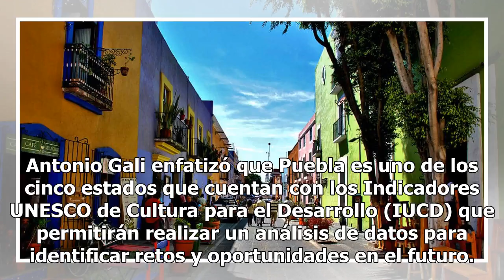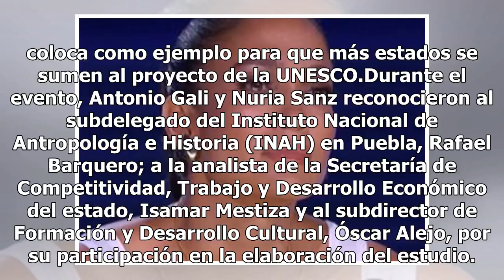UNESCO entrega a Antonio Gali indicadores que destacan a Puebla en desarrollo sostenible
Puebla, Puebla.- El gobernador Antonio Gali y la directora y representante de la Oficina de la Organización de las Naciones Unidas para la Educación, la Ciencia y la Cultura (UNESCO) en México, Nuria Sanz, presentaron los 22 indicadores que entregó este organismo internacional al gobierno estatal, d...